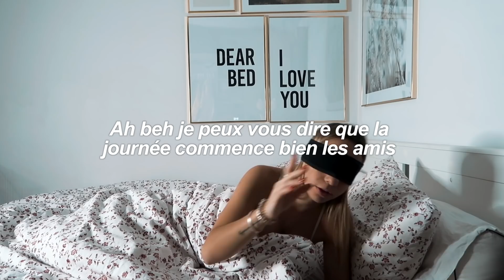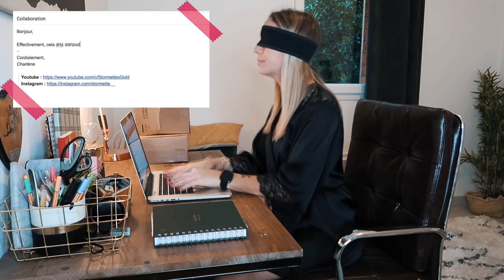MORNING ROUTINE À L'AVEUGLE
Je vous retrouve dans une nouvelle vidéo pour faire une nouvelle expérience avec vous !

◇ Appareil photo : Canon EOS 700D
◇ Appareil de Vlog : Canon G7X et Go Pro Hero 5
◇ Logiciel de montage : Final Cut Pro

Bisous,
Charlène  ☼